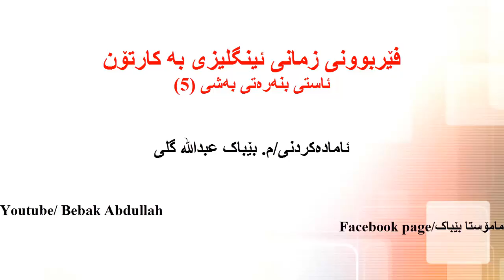فێربوونی زمانی ئینگلیزی بە کارتون ئاستی بنەڕەتی بەشی 5